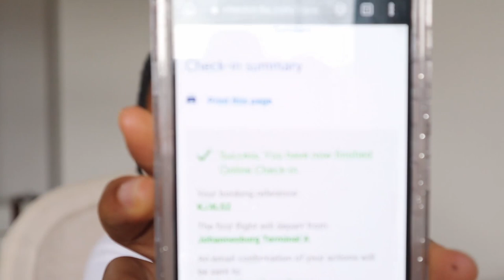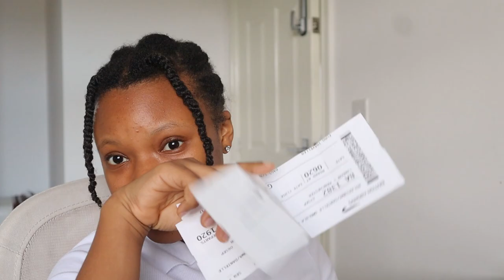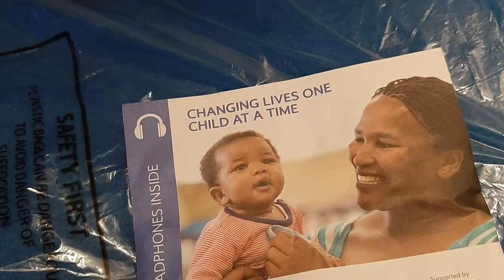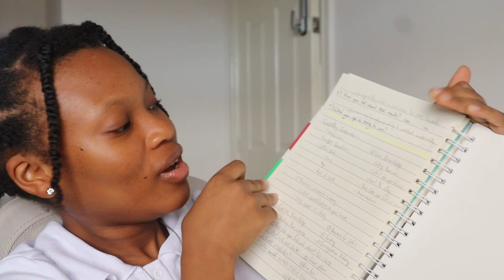SA to the UK Travel Storytime (Video's Included) ~ They told me I couldn't fly!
Hey everyone!!

I pray that you had a lovely week. In today's video, I discuss all the issues and challenges I faced to get to this country called the UK. When I tell you it was a mission and a half.

I hope you enjoy this retelling. I can't wait to explore this country with you all.

🍃Today’s Verses: Trust in the LORD with all your heart and lean not on your own understanding ~ Proverbs 3:5

🌻FAMILY COUNT:
       --- 148 ---

🍃Quick Q/A:
Name: Danielle Omolola Bolarinwa
Age: 19
Birthday: March 28
Height: 5.0 feet
Beliefs: Christian
Ethnicity: Mixed with Exotic Flavours
Where I live: United Kingdom
Editing Software: Davinci Resolve 18
Channel About: Faith, Uni Life as an International Student and a little Natural Hair Content

This description does not contain any affiliate links of which will not cost you anything extra when purchasing, however a small percentage of your purchase will go into supporting my brand.